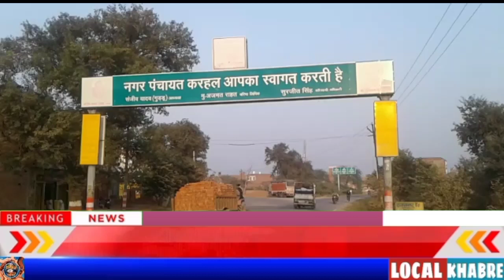localkhabren_करहल_मे_जैन_समाज_ने_तख्तियाँ_लेकर_निकाला_जुलूस_एसडीएम_को_सौपा_गया_ज्ञापन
स्लग :--करहल मे जैन समाज ने तख्तियाँ लेकर निकाला जुलूस /एसडीएम को सौपा ज्ञापन

एकर :---कहते है  जब आस्था पर चोट लगती है क्या तो पुरुष क्या बच्चे , यहा तक  कि महिलाऐ भी आस्था पर चोट करने बालो के खिलाफ आबाज उठाने मे सबसे आगे नजर आती है ऐसा ही बाक्या जनपद मैनपुरी के कस्वा करहल मे देखने को मिला जहाँ दिगम्बर जैन नेमिनाथ जिनालय के समानांतर गठित की गयी श्री माँ पदमावती चैरिटेबल ट्रस्ट के गठन पर जैन समुदाय के बडी संख्या में लोगो ने नगर मे बिरोध जुलूस निकाला जूलूस मे पुरुषो ने ही नही अपितु महिलाओ बच्चे भी शामिल दिखे जो हमसे टकरायेगा चूर चूर हो जायेगा एब नारे लिखी तख्तियो ने लोगो का खासा ध्यान खीचा , बडी संख्या में तहसील मुख्यालय पर जुलूस का हुजूम देख एसडीएम करहल ने खासी नाराजगी दिखाई , धारा 144 लागू होने व बिना परमीशन के जूलूस निकालने पर आयोजको को खूब खरी खोटी सुनाई और माइक से तत्काल जुलूस खत्म कर घर लौट जाने के कडे निर्देश दिये  ,अन्त मे शिष्ट के पाँच लोगो ने उपजिलाधिकारी रतन वर्मा को नैमिनाथ जिनालय समिति की ओर से ज्ञापन सौपा गया जिसमे फर्जी ट्रस्ट को निरस्त करने व दोषियों के खिलाफ कार्यवाही की माँग की ,बहराहल करहल मे मन्दिर के समर्थन मे निकाला गया जुलूस चर्चा का बिषय बना है

बाइट ; सारिका जैन

बाइट :---अवनीश जैन